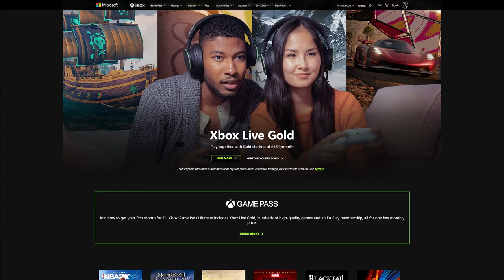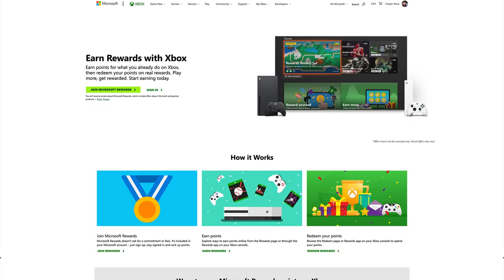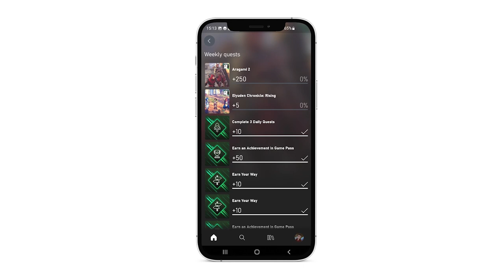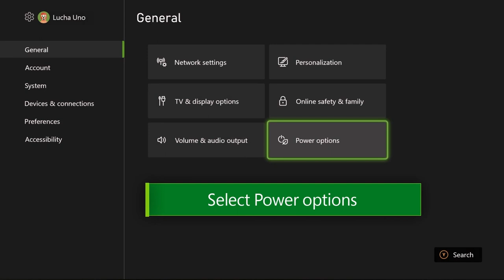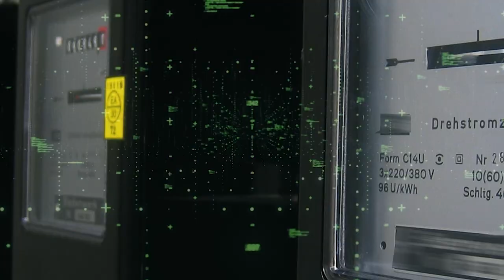Ahorra con tu consola Xbox - Aquí te decimos cómo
Desde "Deals" hasta Xbox Game Pass y sus ventajas – incluso con la cuenta de la luz – Hay muchas formas en las que puedes ahorrar dinero con tu Xbox Series S, y Xbox Series X y Xbox One y aquí te decimos cada una de las formas.

Marcas de tiempo:
00:00 Intro
00:16 Microsoft Store Sales
00:54 Xbox Game Pass
01:47 Puntos de Microsoft Rewards
02:38 Perks
03:28 Power Modes